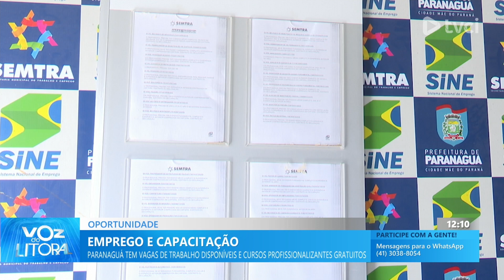EMPREGO E CAPACITAÇÃO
PARANAGUÁ TEM VAGAS DE TRABALHO DISPONÍVEIS E CURSOS PROFISSIONALIZANTES GRATUITOS